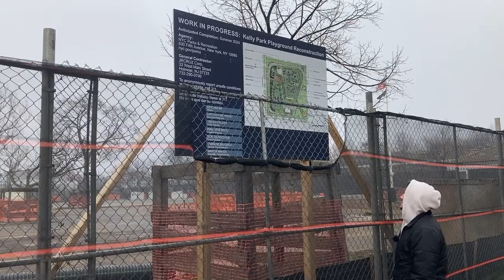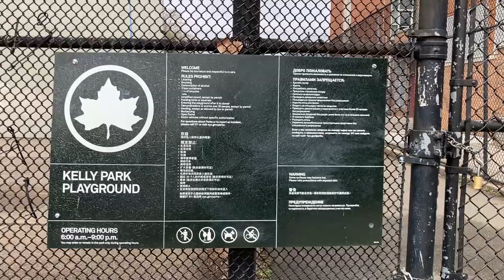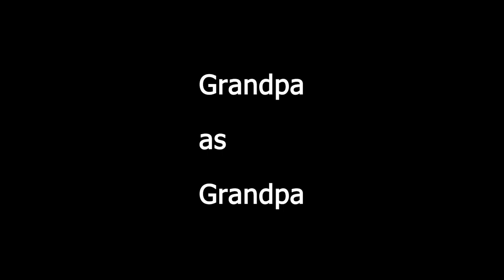KELLY PARK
BMCC VAT 171 PROJECT 2
A documentary about a park in Brooklyn told by a local.